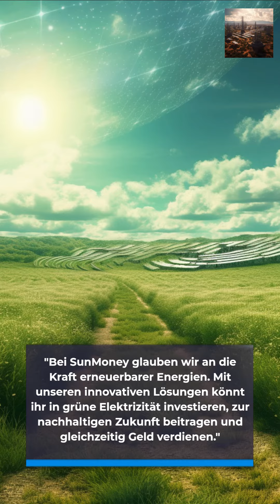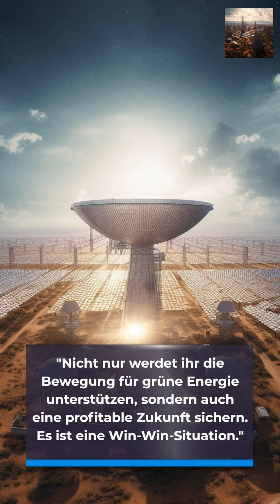SUNMONEY-"Sustainable solar investments with earning opportunities."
SUNMONEY FREE CONSULTATION